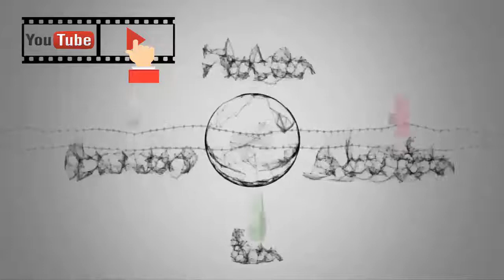Nur für schwarze Augen #3 American Dad Deutsch